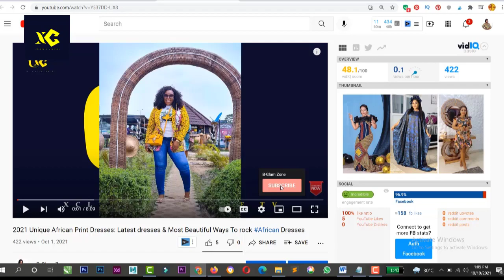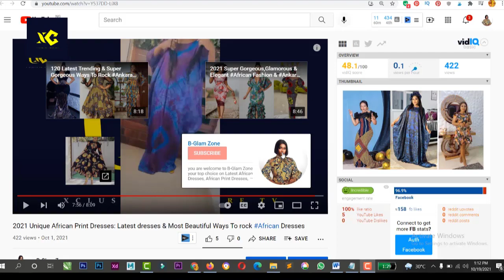Latest African Gown Styles 2022 for women to slay around the Globe: Looking Beautiful for yourself